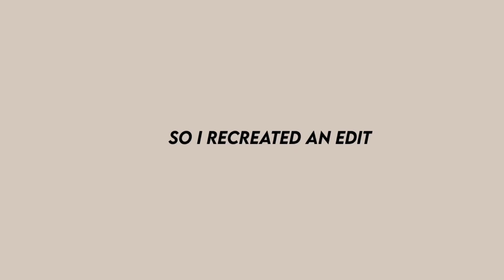i recreated an edit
so mine seems much slower and like, not that matching.
but, that’s because i did the clip splits on the beats, and not at the same time as the editor !

and i’m actually proud of this edit, like it came out really well !

i really hope you guys can also put your thoughts on this!

i’ll post this edit for lia’s birthday !